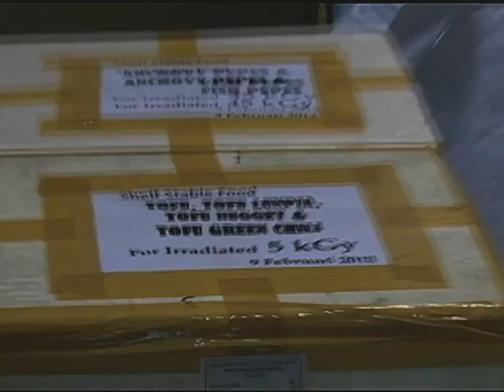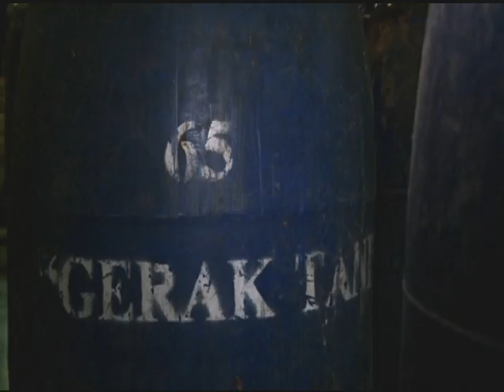Indonesia: Safer Food for a Growing Population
United Nations, New York, 20 March 2013 - Indonesia is one of 60 countries using irradiation to improve food safety. With the support of IAEA, this tropical country is using nuclear technology to extend the shelf life of food, provide a safe diet for people with compromised immune systems, and to treat fresh produce for export to global markets.

UNIA Programme # 1381